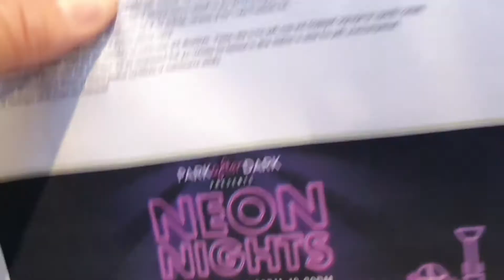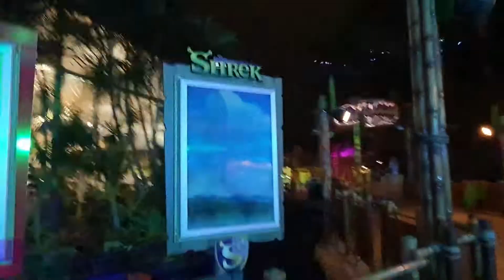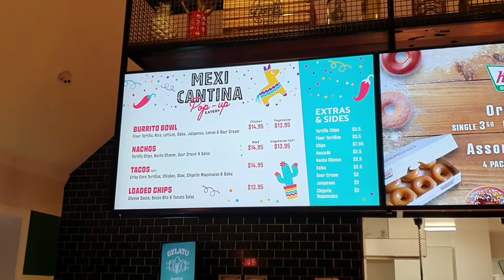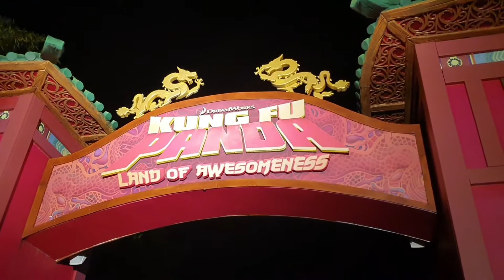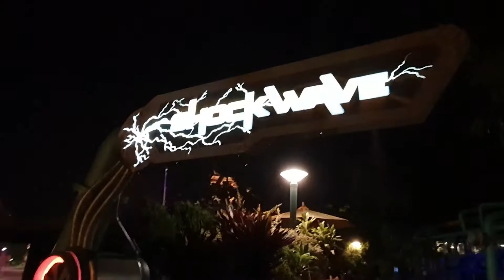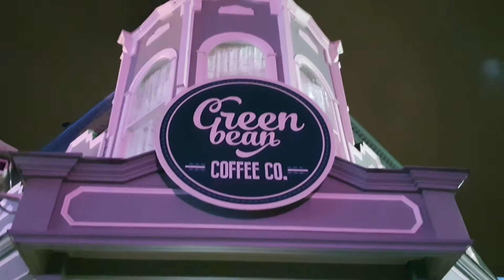DREAMWORLD - GOLD COAST THEME PARK | Neon Nights Event 2019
Dreamworld Theme Park, Gold Coast Australia, After Dark Neon Night Party Event!